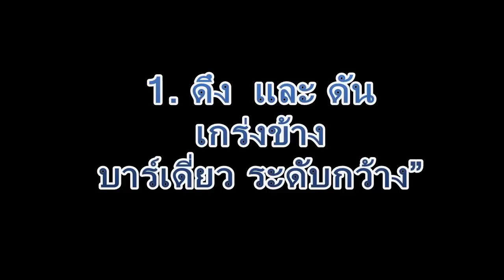คลิปสอนHuman Flagยอดคนธงมนุษย์ (มือใหม่!!) (แข็งแกร่งแบบธงมนุษย์)